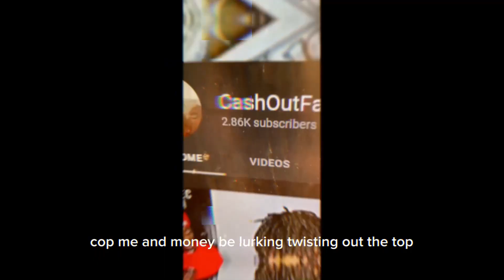HE SAID WHAT?!! YGE DOS - Mac MCCLUNG (Official Music Video) CashOutFabo Reaction